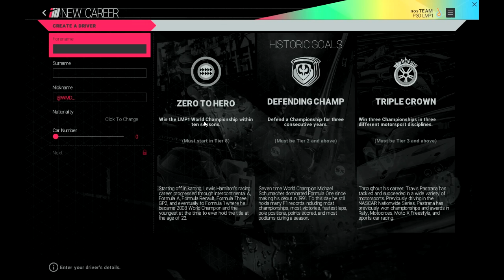Project Cars Ep1 wall to wall racing!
GTA 5 and Minecraft Story Mode will be up soon--ish.